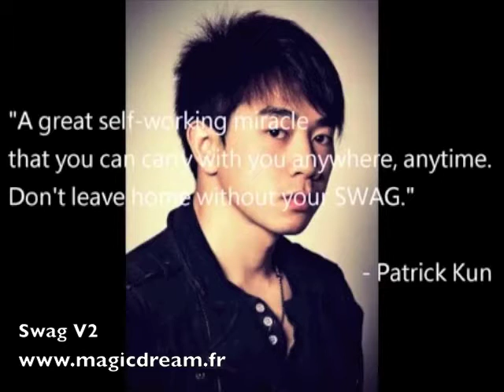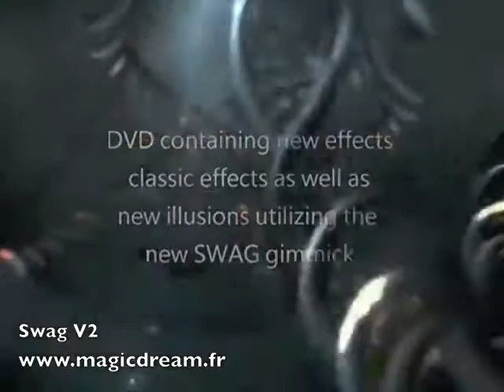Magic Dream - Swag V2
Retrouvez le tour de magie SWAG V2 chez MAGIC DREAM et

Swag 2.0 sera votre nouvelle arme secrète ...